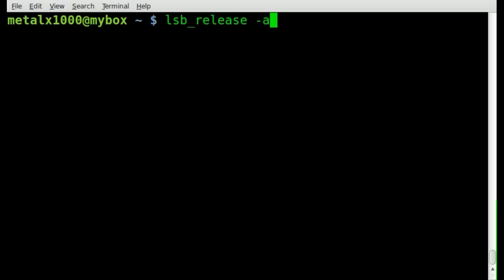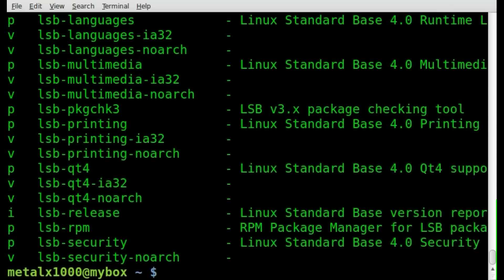Release info with lsb_release - Linux